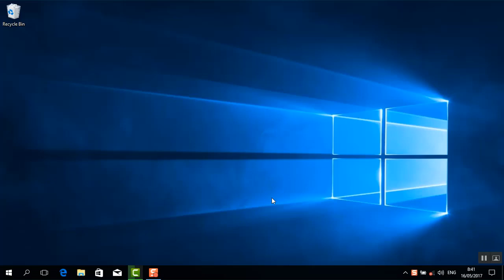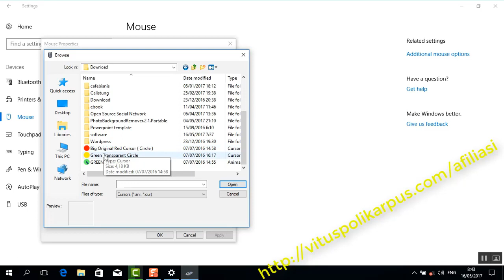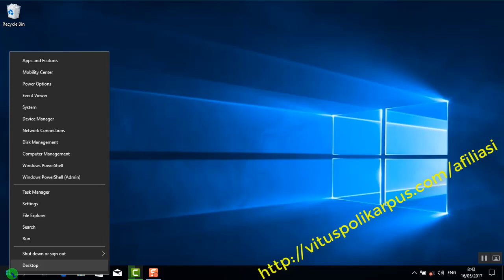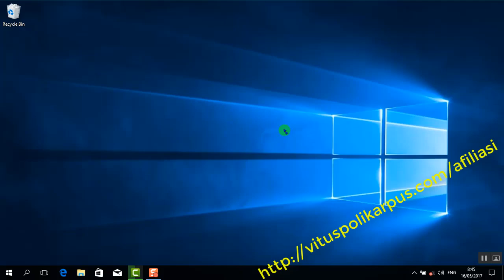Cara Mengubah Pointer Kursor di Komputer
Cara Mengubah Pointer Kursor di Komputer sesuai kebutuhan kita, misalnya menjadi lingkaran transparan berwarna hijau, sehingga kursor lebih mudah terlihat ketika menunjuk dalam pembuatan video tutorial, atau ketika presentasi.